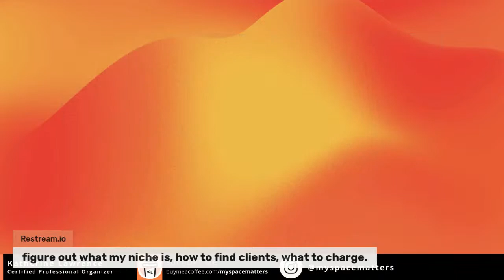Live Q&A - Working as a Professional Organizer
Wondering how to start and grow your organizing business? Let's discuss the ins and outs of working as a full-time Professional Organizer!

Not sure of your next step in creating and marketing your organizing business?